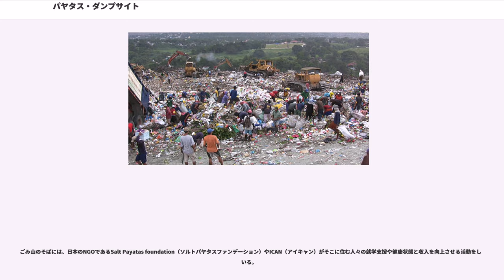パヤタス・ダンプサイト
パヤタス・ダンプサイト () は、フィリピンのケソン市北方のルパンパンガコ地区にある廃棄物処分場である。スモーキー・バレー () とも呼ばれる。

22ヘクタールの敷地を持つ民営の廃棄物処分場であり、メトロ・マニラの廃棄物を他のいくつかの処分場とともに受け入れている。搬入された廃棄物を地面に積み上げてゆくだけの、開放投棄（オープンダンプ）方式を採用している。南北2つのごみ山がある。

ケソン市庁舎から北東に9kmほど離れた住宅街の中にあり、周辺には学校や教会もある。搬入業者や回収業者のダンプカーがひっきりなしに往復している点を除けばごく普通の市街地である。

パヤタス・ダンプサイトが廃棄物処分場として政府から認可されたのは1973年と言われているが、すでに1960年代から廃棄物の集積が始まっていた。しかし、その名が国際的に知られるようになったのは1990年代になってからである。

かつてメトロマニラ港湾部のトンド地区にスモーキー・マウンテン () と呼ばれる最終処分場が存在した。この処分場はフィリピンの貧困の象徴として各国の批判を浴びたため、1995年11月、フィデル・ラモス大統領によって閉鎖された。

その際、スモーキー・マウンテン周辺で廃棄物を拾って生活していた人々（スカベンジャー(scavenger)と呼ばれる）の多くがパヤタス・ダンプサイト周辺に移住してきた。彼らには新たな住居が用意されてはいたものの、その高額な賃料が払えなかったのである。

かくしてパヤタス・ダンプサイトには1日当たり6334トン（1995年）にのぼる膨大な廃棄物が分別無しに集められ、巨大なごみの山が作られた。そしてその周囲にはスカベンジャー達のバラック、さらには彼らから有価物を買い取る業者のバラックまでが建ち並び、皮肉にもスモーキー・マウンテンに勝るとも劣らないスラムが形成されることとなった。（スクウォッターも参照のこと。）

有害な化学物質や腐敗したごみ山から発生するメタンガスにより住民の健康被害も深刻であった。専門家はごみ山の崩壊の可能性を指摘していたが、処分場が生み出す利益の巨大さとそれによる利権構造ゆえに放置され続けたのである。

そしてついに2000年7月10日午前8時頃、高さ約30m、幅約100mにわたってごみの山が崩落し、約500軒のバラックが下敷きとなった。救出作業は困難を極め、7月22日に捜索は打ち切られた。公式に確認された死者は234名であるが、実際の犠牲者は400名とも800名とも言われる。もともとごみ山の斜面が急すぎたうえ、台風の雨が一週間以上も降りつづいたことが原因であると考えられている。

この大惨事を受けてパヤタス・ダンプサイトは事故から4日後に閉鎖されたが、メトロ・マニラの廃棄物処分場の処理能力が危機的な状況になったため2001年半ばに再開され、現在に至っている。

現在は敷地内に住居を建てることが禁止され、許可を受けた者以外の立ち入りも禁止されている。これにより、スカベンジャーは処分場の外から毎日「通勤」する形態となっている。また、処分場周辺の住民の大半はスカベンジャーではなく、低賃金の一般労働者である。

敷地内には有価物を売買するための市場があり、ごみのリサイクルが行われている。各スカベンジャーは自分の担当する資源（金属・プラスチック・紙など）を収集して市場に持ち込み、そこで買い取り業者に売却して収入を得る。一日の収入は50ペソから100ペソと言われる。（法定最低賃金は約400ペソ）

また、2002年から15歳未満の者がスカベンジャーとして労働することが禁止された。

ダンプカーで廃棄物を搬入して積み上げ、積み終わった層には土をかぶせてゆく。こうして最後にはらせん状の山道が巻きついた土の山となって完成する。パヤタス・ダンプサイトには南北2つのごみ山があるが、片方はすでに完成状態であり、もう片方も間もなく満杯になると言われている。

ごみ山から発生するメタンガスを利用した発電所を建設する計画がある。2007年07月10日にケソン市で起工式が行われ、レイエス環境天然資源相が出席した。この計画はフィリピン政府によりクリーン開発メカニズム(CDM)事業として承認を受けている。建設するのはイタリアのPANGEAグリーン・エナジー社である。

ごみ山のそばには、日本のNGOであるSalt Payatas foundation（ソルトパヤタスファンデーション）やICAN...